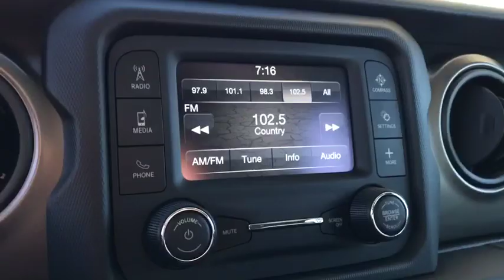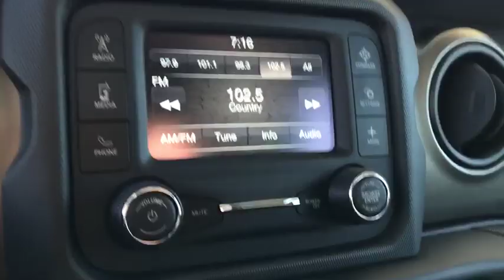2018 Jeep Wrangler Unlimited Peoria, Surprise, Avondale, Scottsdale, Phoenix, AZ 48265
Ocean Blue Metallic Clearcoat New 2018 Jeep Wrangler Unlimited available in Peoria, Arizona at Moore Chrysler Jeep. Servicing the Surprise, Avondale, Scottsdale, Phoenix, AZ area.
2018 Jeep Wrangler Unlimited Sport - Stock#: 48265 - VIN#: 1C4HJXDN4JW248443

ENGINE: 2.0L I4 DOHC DI TURBO ETORQUE  -inc: GVWR: 5 400 lbs  Delete Alternator  700 Amp Maintenance Free Battery  Supplemental Heater  48V Belt Starter Generator,GVWR: 5 400 LBS,BLACK 3-PIECE HARD TOP  -inc: Rear Window Defroster  Freedom Panel Storage Bag  Rear Window Wiper/Washer,QUICK ORDER PACKAGE 28B  -inc: Engine: 2.0L I4 DOHC DI Turbo eTorque  Transmission: 8-Speed Automatic (850RE),TIRES: 245/75R17 ALL SEASON (TQK)  -inc: Bridgestone Brand Tires,TRANSMISSION: 8-SPEED AUTOMATIC (850RE)  -inc: Dana M200 Rear Axle  Hill Descent Control  Tip Start,BLACK  CLOTH LOW-BACK BUCKET SEATS,OCEAN BLUE METALLIC CLEARCOAT,Four Wheel Drive,Power Steering,ABS,4-Wheel Disc Brakes,Brake Assist,Brake Actuated Limited Slip Differential,Steel Wheels,Tires - Front All-Season,Tires - Rear All-Season,Conventional Spare Tire,Tow Hooks,Intermittent Wipers,Variable Speed Intermittent Wipers,Rollover Protection Bars,Convertible Soft Top,Fog Lamps,AM/FM Stereo,Bluetooth Connection,MP3 Player,Steering Wheel Audio Controls,Auxiliary Audio Input,Driver Adjustable Lumbar,Pass-Through Rear Seat,Rear Bench Seat,Adjustable Steering Wheel,Trip Computer,Keyless Start,Cruise Control,A/C,Cloth Seats,Bucket Seats,Driver Vanity Mirror,Passenger Vanity Mirror,Floor Mats,Engine Immobilizer,Traction Control,Stability Control,Front Side Air Bag,Tire Pressure Monitor,Driver Air Bag,Passenger Air Bag,Passenger Air Bag Sensor,Child Safety Locks,Back-Up Camera